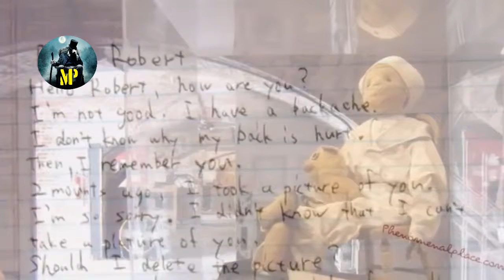Robert the Doll real story in Hindi || Horror video || Mysterious planet Hindi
This video is just for entertainment.. information provided in this video is based on online articles and a documentary so we cannot say if the story is true or not but as i mentioned in the video many people in this world believe in this story .. so it might be real ..